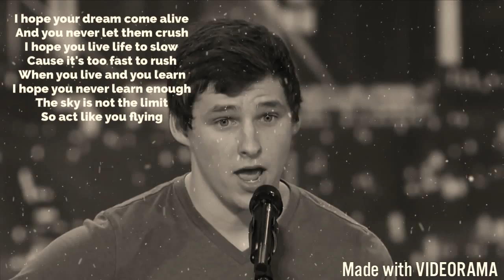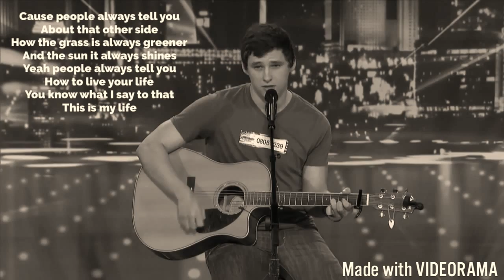Paul Thomas Mitchell- My Life ( lyric Video ) 2017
Hope you guys enjoy it because this guy is amazing!

Like For More! Sub for More